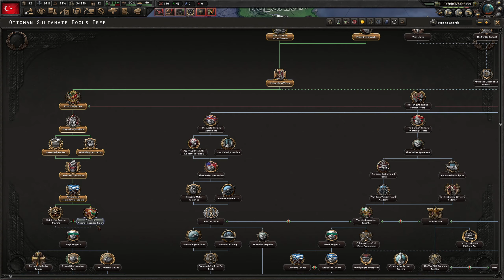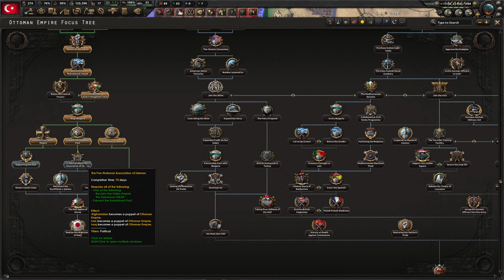RESTORING THE OTTOMAN EMPIRE - Hearts Of Iron 4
• Processor: AMD Ryzen 9 7950X3D
• Motherboard: X670E AORUS MASTER
• Graphics Card: MSI GeForce RTX 4090 SUPRIM X 24G
• Memory RAM: CORSAIR VENGEANCE DDR5 RAM 32GB 6000MHz
• CPU Cooler: Corsair iCUE H150i ELITE CAPELLIX XT
• Power Supply: MSI MPG A1000G PCIE5 1000W 80 plus Gold
• PC Case: CORSAIR iCUE 4000D RGB AIRFLOW
• NVMe M.2 SSD: Samsung 980 PRO 2TB
• SSD's 2X: Samsung 850 EVO 2TB